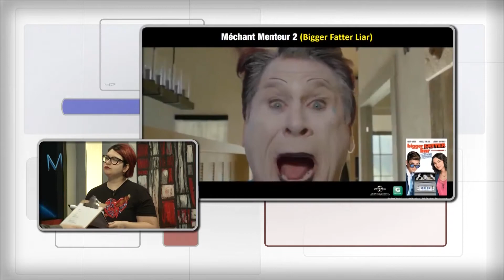Chronique Cinéma du 18 avril 2017 - Andréa Le Sieur